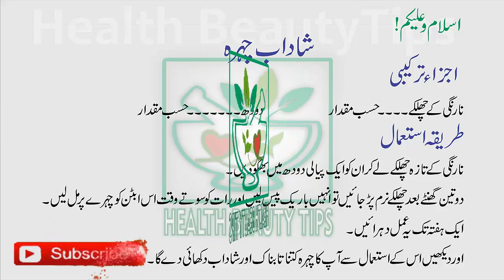Khobsorat hone ka Asan tariqa ab khobsorti app ka muqadar ban jaye gi,, in urdu hindi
Hamary Channel "health Beauty Tips"  ka maqsad ap logo ko Health aur Beauty ki Mufeed batain btana ha. Hamari pori koshish ho gi aap tak mufeed aur asan nuskhy puhnchaye ta k aap ghar bethy in nuskhon ko bana saken aur un say faida utha saky.
Shukriya